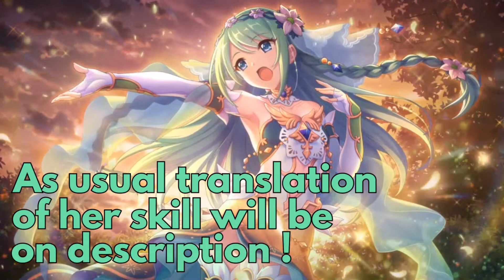Chika *6 Quest, UB Test, Analysis Princess Connect ReDive| プリンセスコネクト！Re:Dive(プリコネR)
It's been a long time since I last uploaded, got pretty busy with new year and stuff and mainly because my resources on the game is pretty low atm. I'm going to do my best this year to upload more Priconne content. Hope you guys like this one !

Here is Chika's *6 Skills translation ( source from Priconne gamewith.jp ) :

1. Sylphide Breath ( Union Burst )
   [Description]
[Summon] Heal the HP of all allies who are not behind The Chika, and summon the Fairy near the previous ally.
   [Effect]
Restore
hp of allies in range in 1956 To sing a fairy
   Silfeed Orchestra (Star 6) ( Union Burst )
   [Enhancement Point]
[Summon] Heals the HP of allies in the middle, increases the physical attack power, and increases the damage at the time of physical critical, Grant a continuous HP recovery state. In addition, cast the spirit beside the previous ally.

2. Chier song
   [Description]
centering on the previous ally,
increase the physical attack power of all allies in the range inside [effect]
increase the physical attack power of allies in the range by 904
   Chier song +(special equipment required)
   [Enhancement point]
centering on the previous ally, greatly increase the physical attack power of all allies in the range, increase the physical critical inside, and expand the field to small recover all allies in the range do.

3. Fairy's Lullaby
【Description】
bring down the physical attack power of
the enemy character in front of you [effect]
down 848 of the physical attack power of the enemy alone

4. Gifted Voice
【Description】
Increase your magic attack power inside
at the start of the battle [Normal EX+ (released by making it to ★5)]
Magic DEFENSE SMALL UP is added to the above effect.